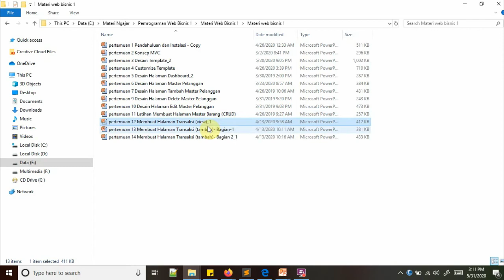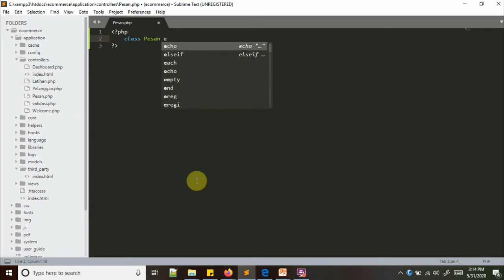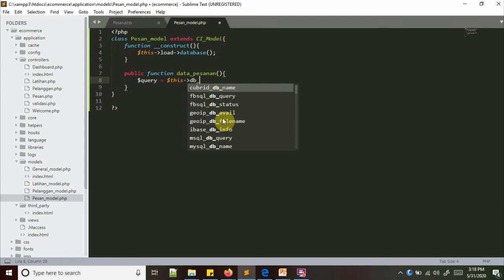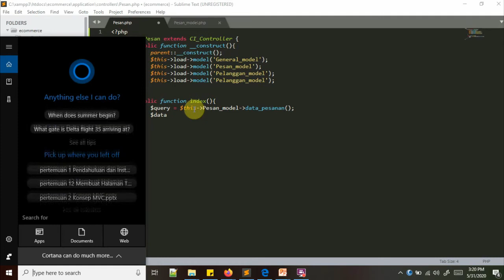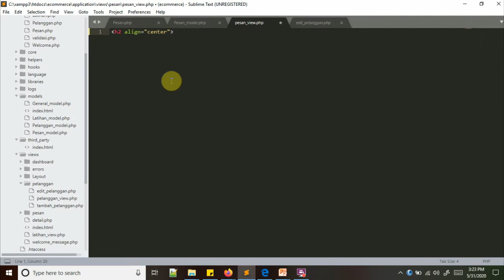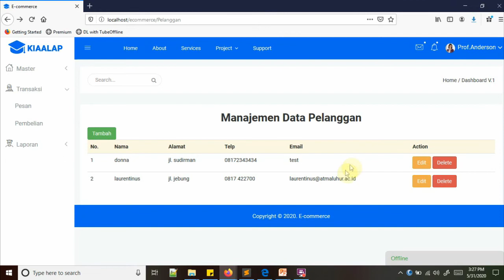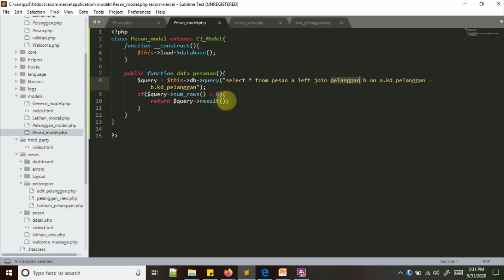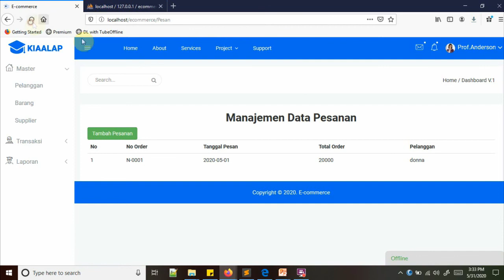pertemuan 12 2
Pemrograman Web Bisnis 1 Oleh Bapak Laurentinus, M.Kom

- Membuat Halaman Login dan Latihan Join Tabel

Youtube : ISB Atma Luhur TV
Aplikasi Playstore : PMB Atma Luhur